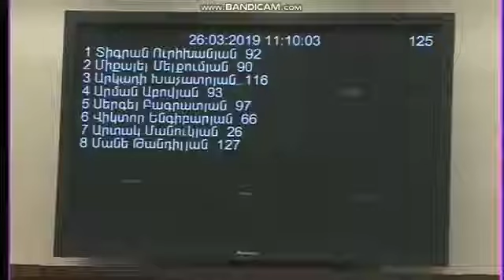Тигран Уриханян о пенсиях и пособиях